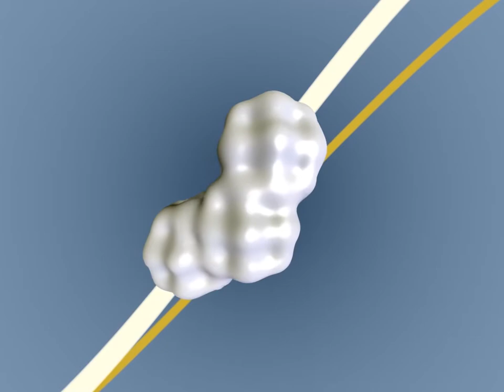Loonies - Fallty (2006) [60fps]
Title: Fallty
Group: Loonies
Platform: Windows
Type: 4k Intro
Released: October 2006